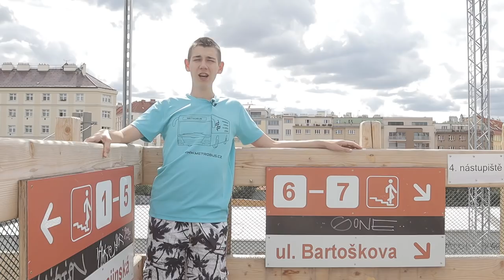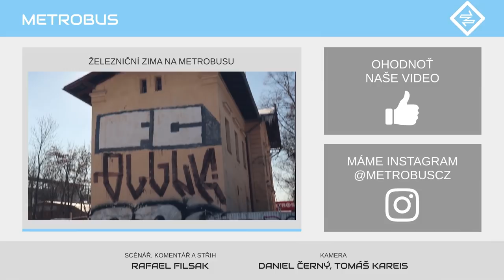Nové městské linky a zastávky #2 | TÉMA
Rozvoj pražské železnice čeká v příštích letech na dvě nové vlakové linky, zajišťované menšími elektrickými jednotkami. Obě povedou přibližně po trase jižních tangent, jedna přes Vršovice, zatímco druhá přes Braník. Ve videu si podrobně ukazujeme, kde zastaví a které oblasti obslouží.

V minulém díle Městských linek a zastávek jsme rozebrali plánovaný rozvoj radiálních linek a jejich zastávek na území Prahy

Sledujte Železniční zimu 2021 na Metrobusu: Nové video s vlakovou tématikou každé úterý.